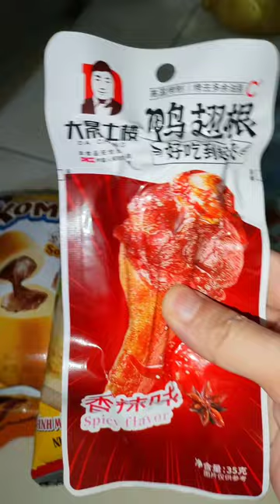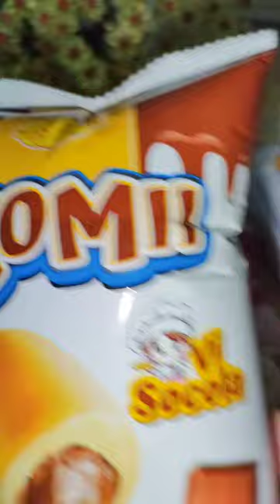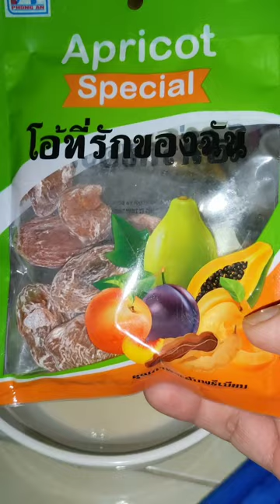Delicious meal, including bread, ice cream, spicy chicken wings, bread, milk, soft drinks, delicious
Bữa ăn ngon,có món bánh mì,kem,cánh gà cay, bánh mì, sữa, nước ngọt ,ngon tuyệt